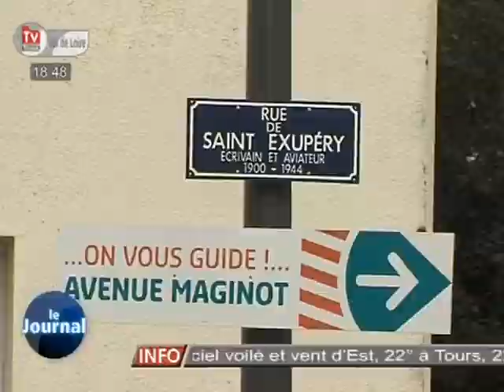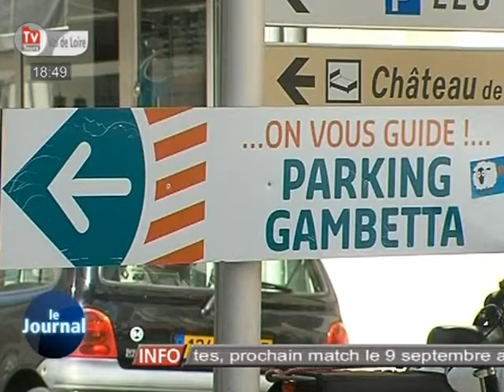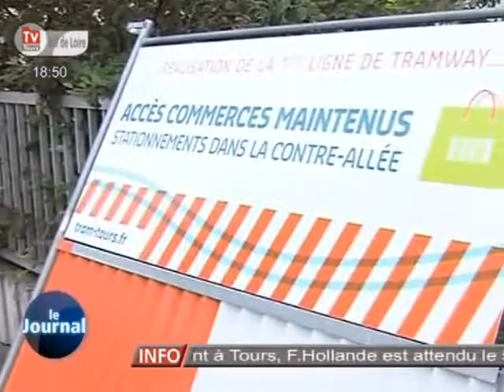Tours perturbé par le chantier du tramway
Sites webs/blogs, copiez cette vidéo avec le bouton "Intégrer" !
 Les travaux du futur tramway de Tours perturbent les habitudes des habitants